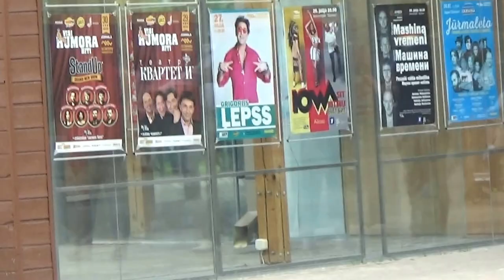Обзор Риги.Фонтаны Славы в Дзинтари.